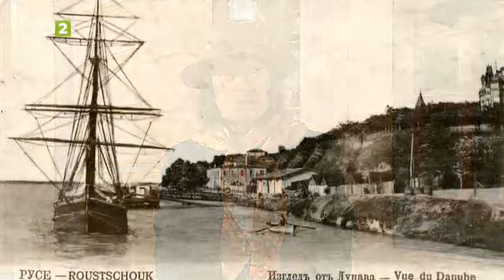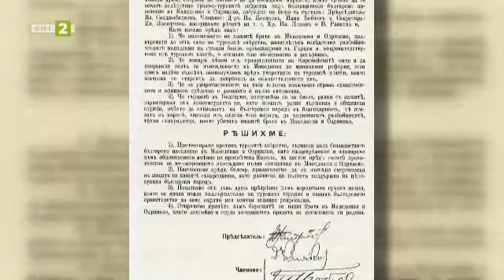Едни от най-красивите сгради в Русе са на ул. Александровска, "10 000 крачки" - 18.01.2022 г. по БНТ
Гледайте предаването на Българската национална телевизия "10 000 крачки" на 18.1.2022 г.!